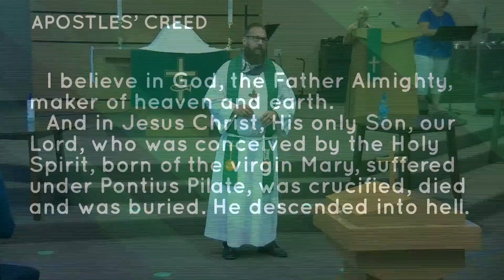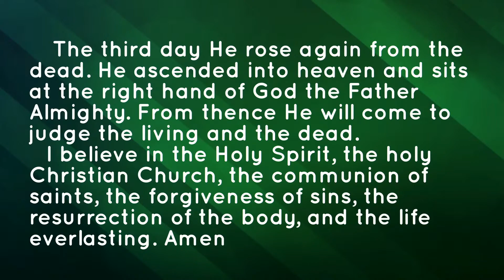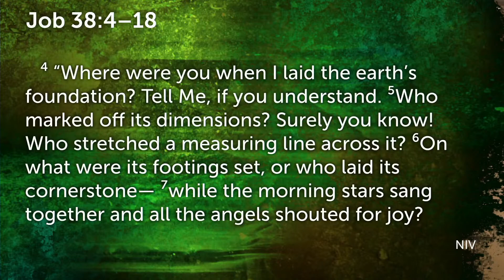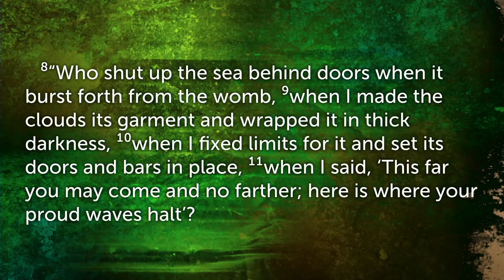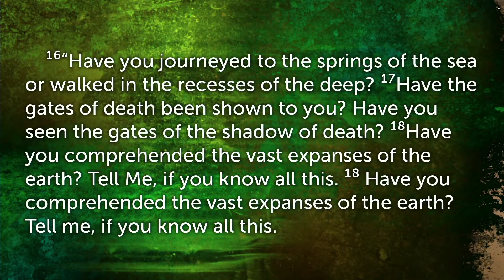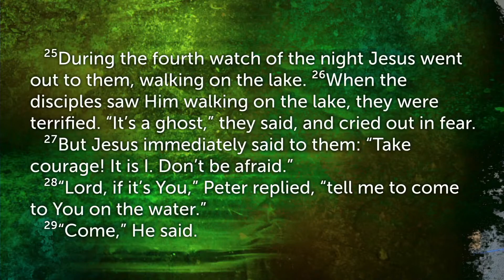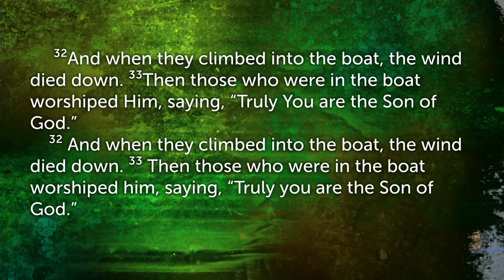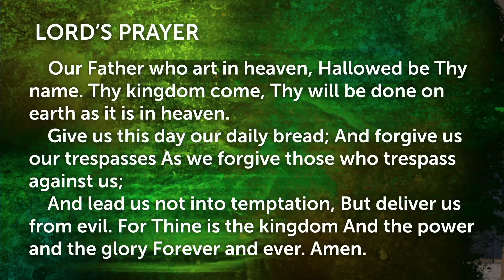Sunday Worship - 8/9/20